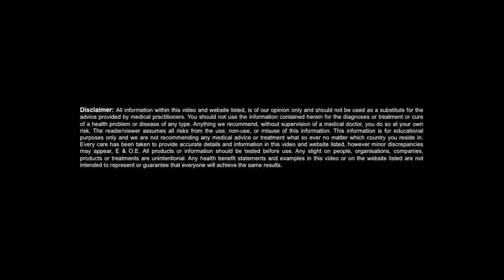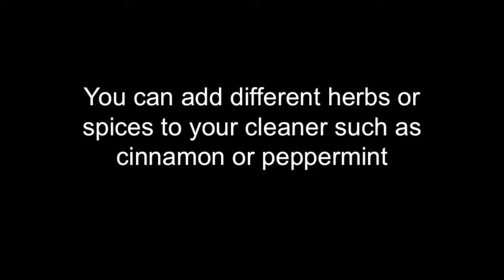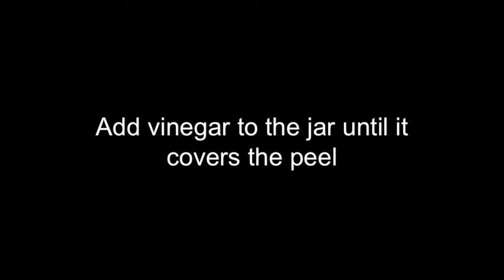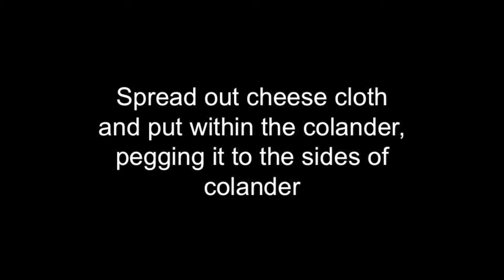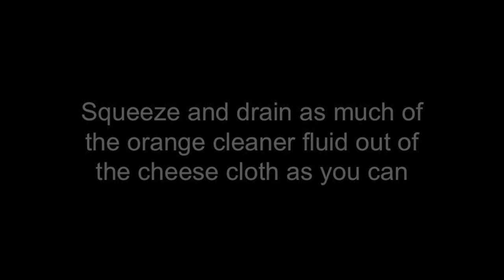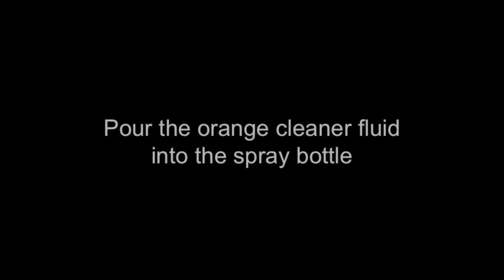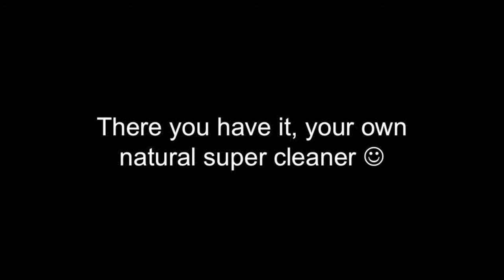How to make Orange Cleaner Chemical Free - Global Health Renegade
This is a step by step video to show you how to make your own Natural Chemical FREE Orange Cleaner.